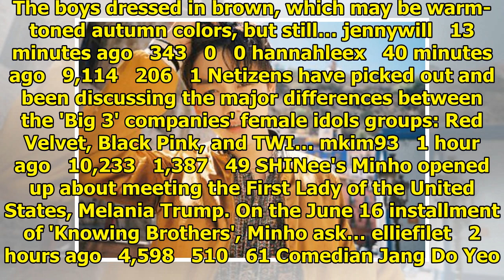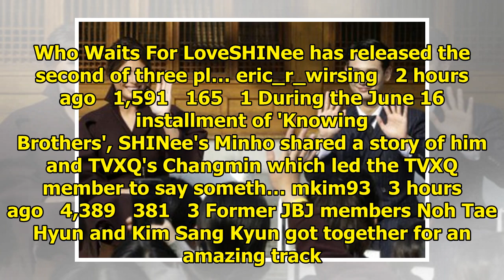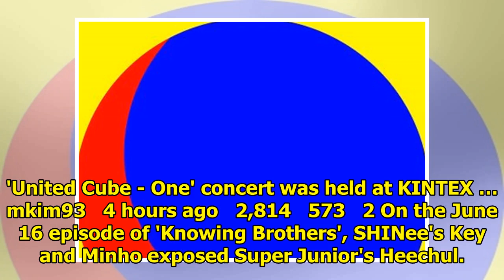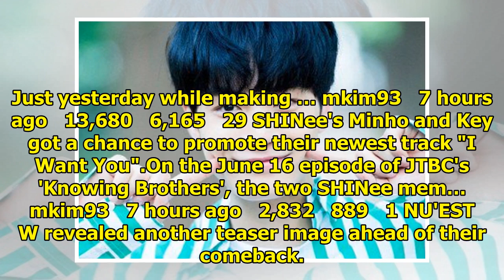Breaking K-pop news, videos, photos and celebrity gossip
NU'EST W will be the cover models for this month's 'Singles' magazine. The boys dressed in brown, wh...